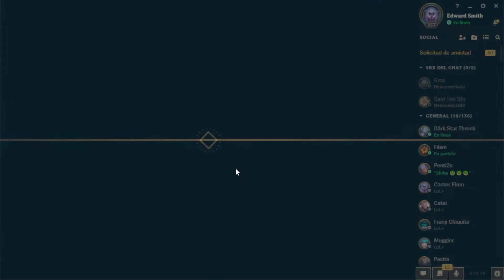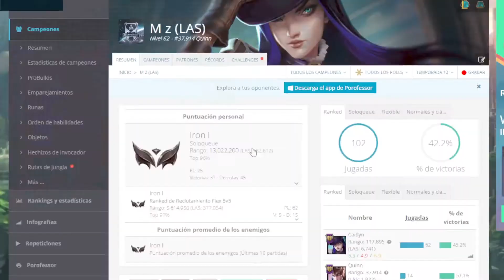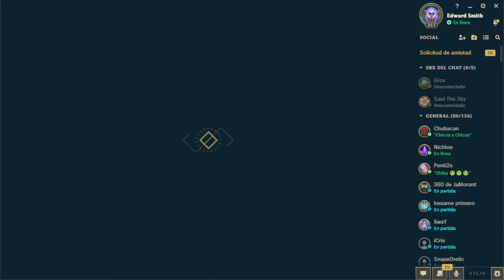Xoda - League of Legends - Flexibles Road to Diamond